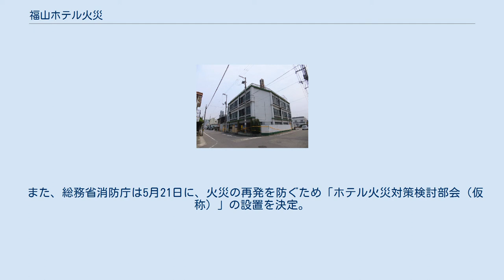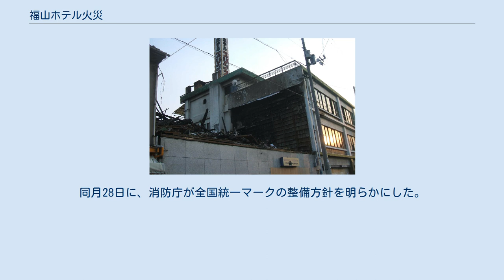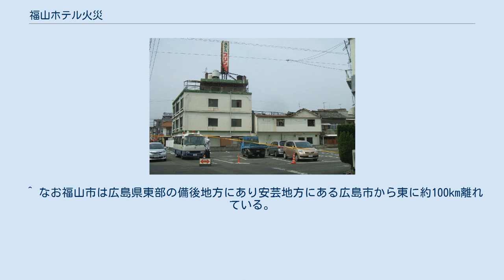福山ホテル火災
火災現場（赤枠部） （国土交通省 1981年撮影 航空写真） 福山ホテル火災（ふくやまホテルかさい）とは、2012年（平成24年）5月13日に広島県福山市のホテル「ホテルプリンス」で発生した火災事故。
7名が死亡した。
 建築基準法および消防法に違反した建築物を使用し長年営業していたうえ、行政側も見過ごしていたことが被害拡大を招いたとして問題になった。
なお報道では「広島ホテル火災」もしくは「広島・福山ホテル火災」などとも呼称されている。
死者が3名以上出た宿泊施設の火災は、1994年に発生した福島市飯坂温泉の火災以来になる。
 広島県福山市西桜町にあるホテルプリンスは、JR福山駅から南西に800メートル離れた住宅地にあり、市内の有限会社「ニュー箱根」が経営していた。
火災時点で、福山東警察署に風俗営業適正化法上のラブホテルとして届出していたが実際にはビジネス客や長期宿泊客なども受け入れていた。
 1960年に2階建て木造の旅館として創業。
1967年に3階建て（塔屋付）鉄筋コンクリート造の建物を増築。
それ以降の建築確認申請は行われなかった。
1985年に、営業形態を風営法に基づくラブホテルに転換、以後幾度かの改装を経て火災当日まで営業していた 。
 火災当時、ホテルの構造は1階は駐車場と事務所、2階に12部屋と3階に6部屋があり、4階はボイラー室だった。
ホテルのウェブサイトでは「福山一の格安ホテルを目指します」と宣伝し、宿泊料金も3900円から5700円に設定していた。
また部屋の写真を掲載し凝った内装を「売り」にしていた。
これらの内装により窓に光の遮断やプライバシー保護などを目的にしたとみられるベニヤ板が取り付けられていた。
なお、同ホテルは2001年12月31日午後7時に1階調理室から出火する火事を起こしたが、この時はコンロと換気扇を焼くだけでけが人はいなかった。
 2012年5月の火災の後、ホテルは広島県警察が捜査のために管理していたが、捜査に一定の目処が立ったことで2012年11月1日に経営者側に返還。
同月7日に岡山県の不動産業者に売却。
12月25日から解体作業が始まり、翌2013年の2月末までに更地になった。
解体後の土地の活用方法は2012年11月時点で未定となっている。
 2014年3月までに、遺族および負傷者への損害賠償が終了した。
 2016年5月6日、ホテルを火と煙が広がりやすい構造のまま放置して火災報知器の設置や従業員への避難指導などを怠った業務上過失致死傷罪でホテル運営会社元社長が在宅起訴された。
2017年1月25日、広島地裁はホテル運営会社元社長に禁錮3年執行猶予5年（求刑：禁錮3年）の有罪判決を言い渡した。
 住宅街の中にホテルが立地していた。
 火災鎮火後、取材する報道記者とカメラマン。
鉄筋部分で7人が犠牲になった。
画像から窓にはめ込められていたベニヤ板が確認できる。
 5月13日午前6時50分ごろ、木造部分1階中央部にある事務所から出火した。
当時1人で勤務していた女性従業員の話によれば、2階客室の清掃をして事務所に戻ったところ出火していた。
火は勢いを増し従業員は外に出て宿泊客に避難するよう叫んだが、彼女が着用していたジャンパーは熱で溶け頭部の髪は焦げ皮膚も赤く腫れていた。
煙を見て駆けつけてきた勤務中のタクシー運転手が無線で会社に知らせ、消防に通報した。
 同じごろ、猛烈な煙で火事に気付いた宿泊客のなかには、ホテルと隣接する美容院兼住宅のひさしに屋根伝いに避難してきた男性や2階から飛び降りて肋骨を折った女性がいたが、まだ多くの宿泊客が残されていた。
また、この時ホテルの火災報知器が鳴らなかったとの証言もある。
 福山地区消防本部福山南消防署と消防団から消防車など16台が出動したが、火災発生直後に駆けつけた消防団員の話によれば、窓がベニヤ板で塞がれていたため放水するためにハンマーで打ち破ったうえ、救助のために屋内にはいっても煙が充満している中をベニヤ板を破壊しながら消火しなければならないなど困難を極めた。
火災は同日8時57分に制圧、10時10分に鎮火した。
 火災によりホテルが全焼し、隣接する美容院兼住居も類焼した。
この火災では現行法では設置が義務付けられている排煙設備がなく、煙が室内に充満し視界が悪かったことに加え、「内装」に使われていたベニヤ板が排煙を妨げたばかりか消火活動と救助活動までも妨げる悪い結果に働いた...